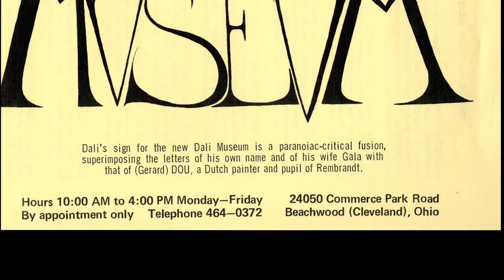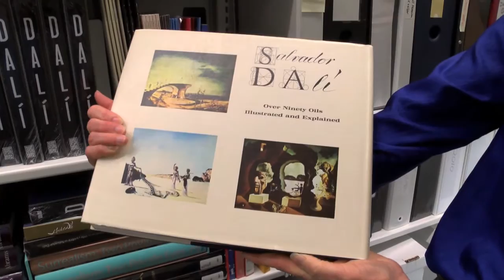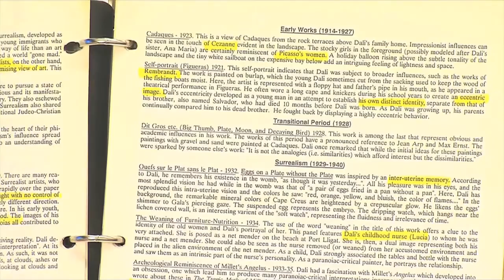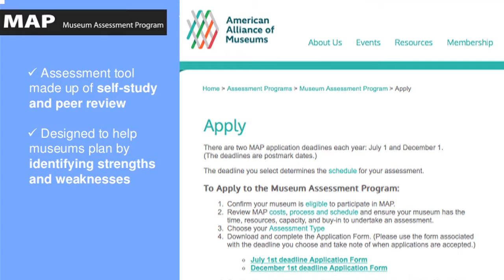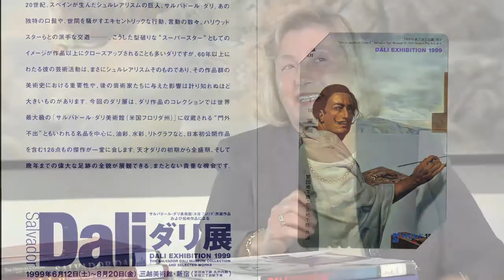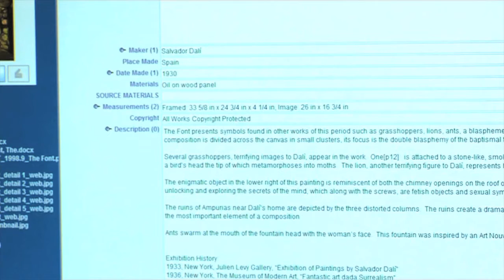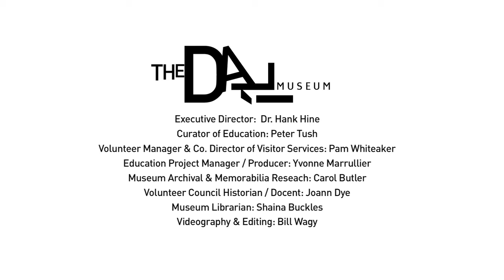Joan Kropf 45th Anniversary at The Dali Museum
An educational film interview project, The Sharing Salvador...Legacy Stories records and memorializes the Museum's historical verbal stories and experiences of former board members, curators, volunteers, docents, staff and community dignitaries for archival preservation.

Share and celebrate with us Joan Kropf's 45th anniversary with The Dali Museum. Hear Ms. Kropf's personal and professional legacy stories as the Museum Curator/Deputy Director.